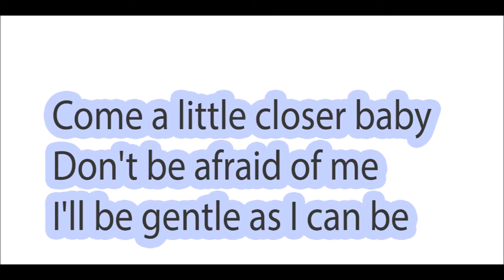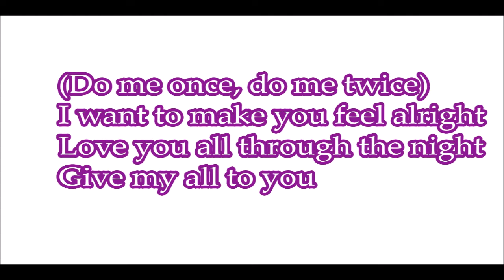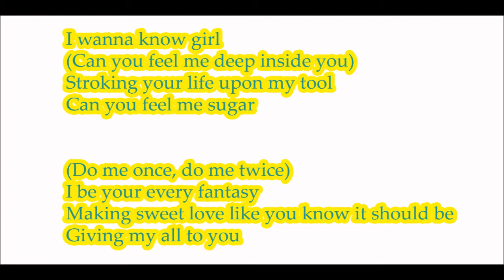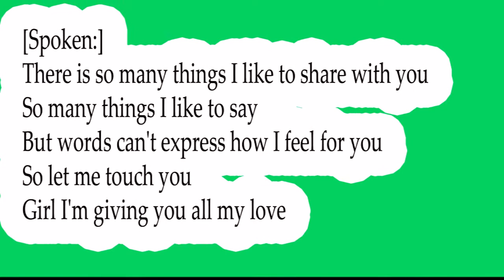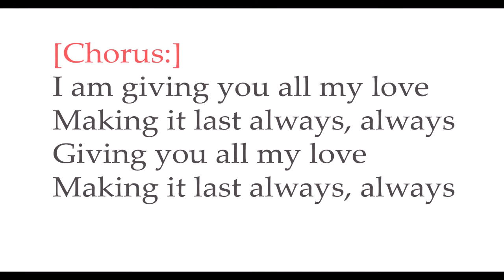Chris Walker _ Giving You All My Love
A love song, Music is life.